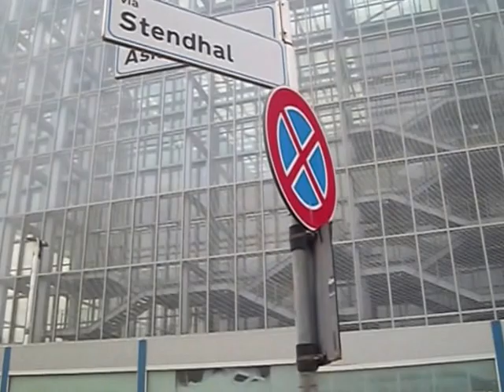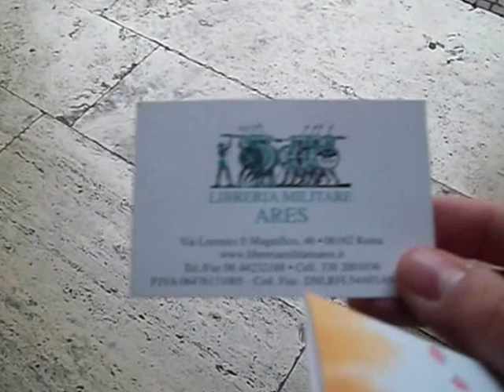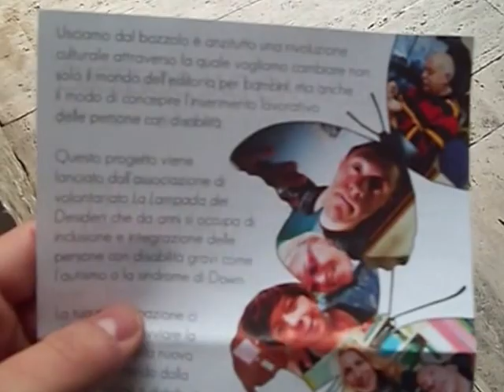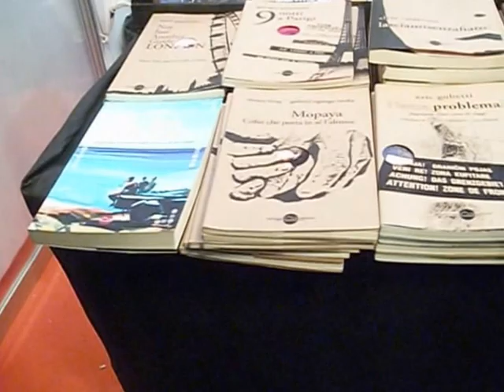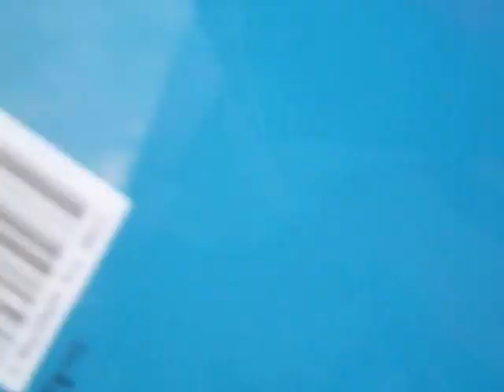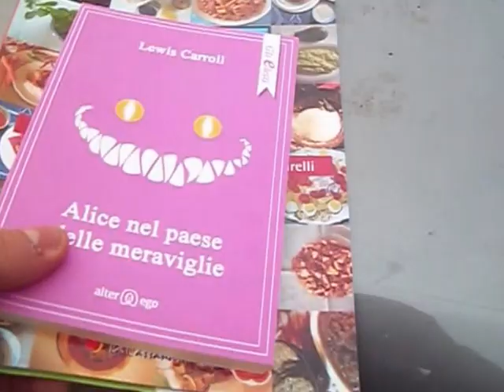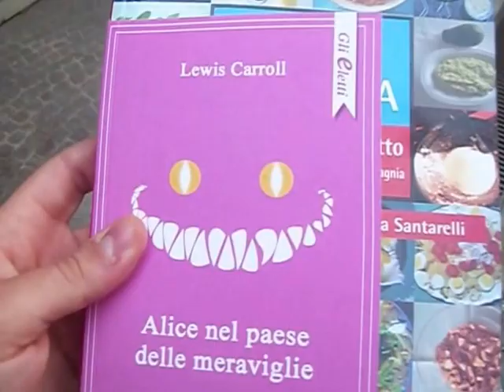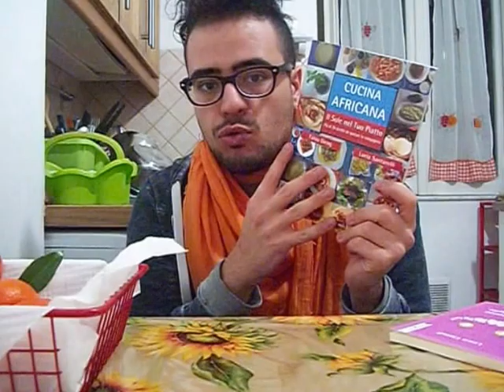"I vlog di Luca: Più libri, più liberi!"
Sono consapevole di star pubblicando video come se non ci fosse un domani, ma potevo perdere l'occasione di mostrarvi la mia giornata alla Fiera della piccola e media editoria di Roma?
Ed eccomi, allora, alle prese con "Più libri più liberi", nella speranza di invogliare qualcuno ad andare a vedere questo mondo fatato.
Avete tempo fino all'8 Dicembre!

E su Instagram, come Luca Non Esiste, appunto.

Ma sostenete la letteratura in ogni sua forma!